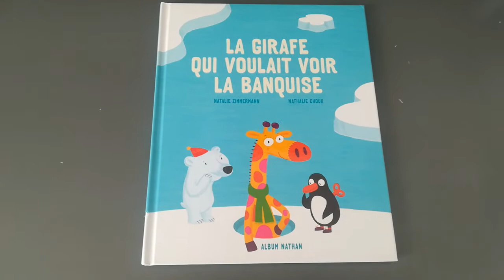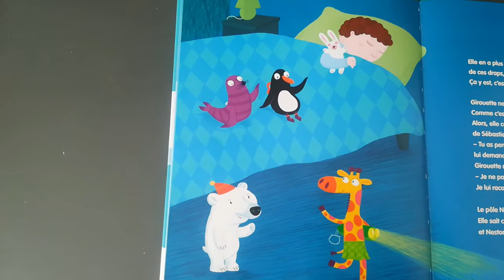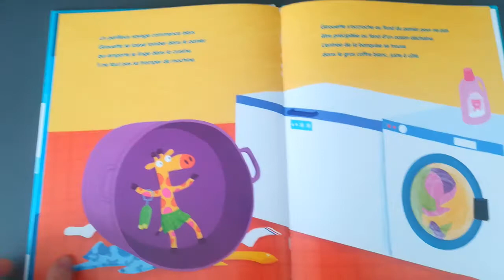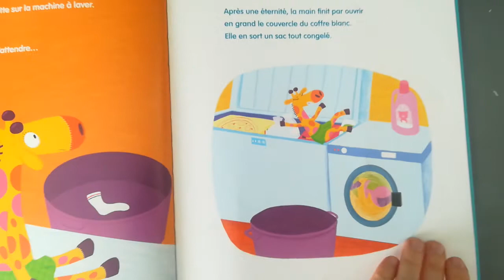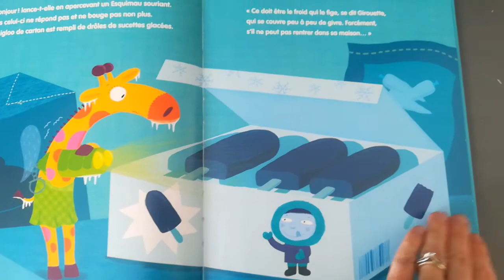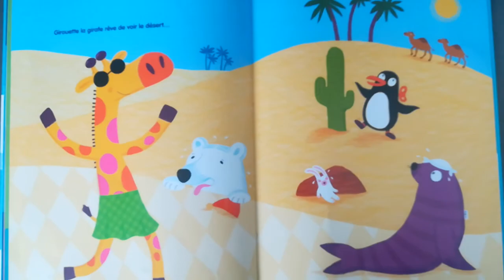La girafe qui voulait voir la banquise